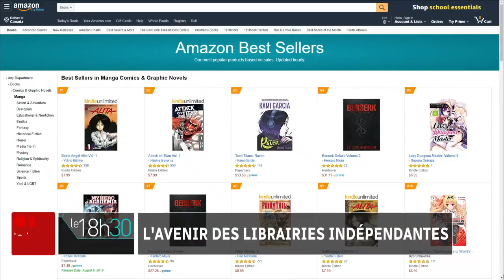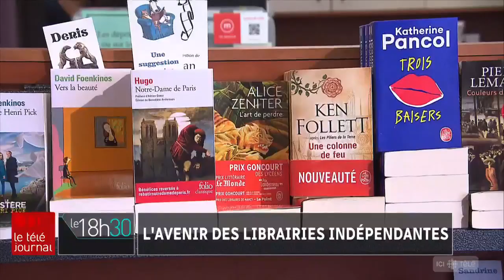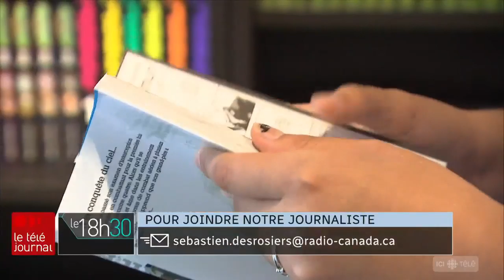La survie des librairies indépendantes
Après 53 ans d'existence, la librairie indépendante Le Parchemin, située à la station de métro Berri-UQAM, ferme ses portes. Les propriétaires ont expliqué la fermeture, entre autres, par la compétition féroce des plateformes d'achat en ligne. Dans ce contexte, comment les librairies indépendantes peuvent-elles réussir à tirer leur épingle du jeu? Le reportage de Sébastien Desrosiers.